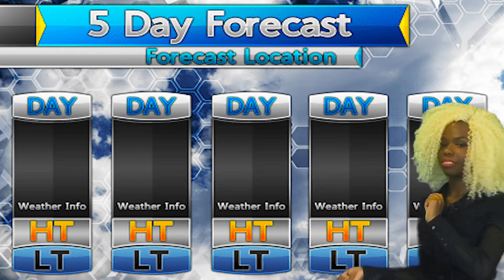News Flash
A word of encouragement